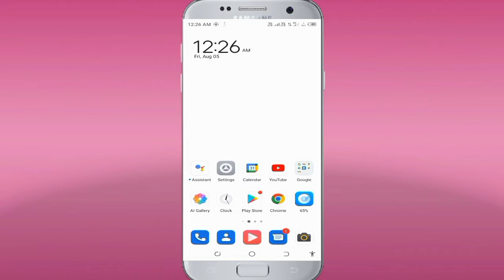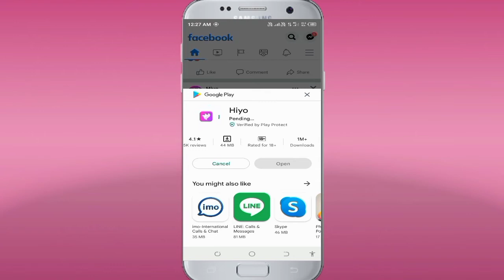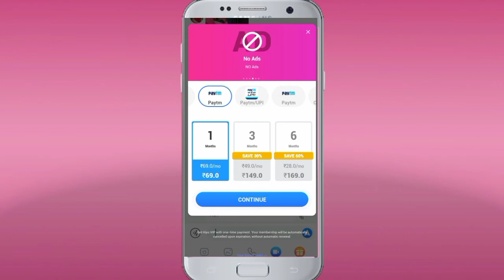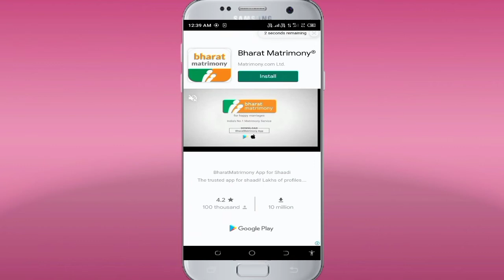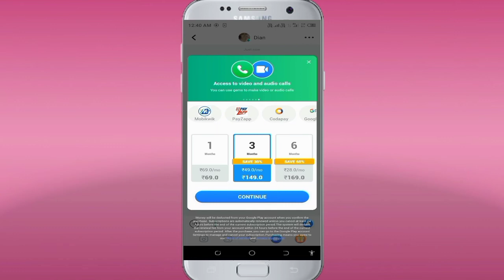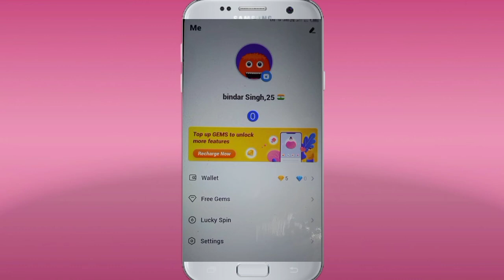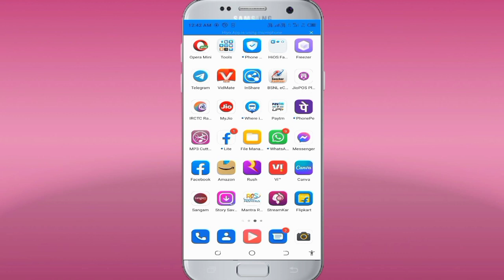Fraud and Scam Se Kaise bachch !! scam And fraud Se Alert🚨 Rahe Safe Rahe !! By Bindar Singh 2022